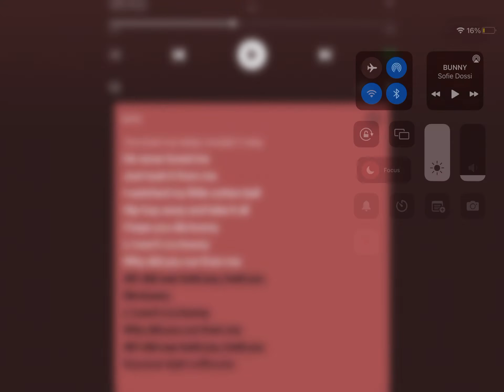He was my bunny (Sofie dossi)